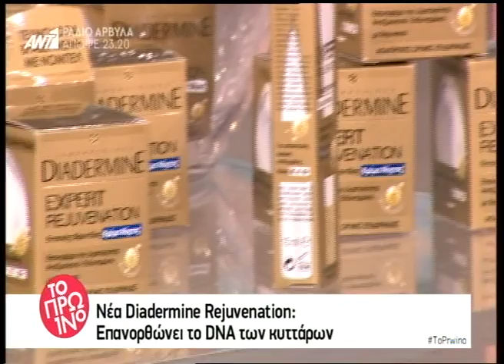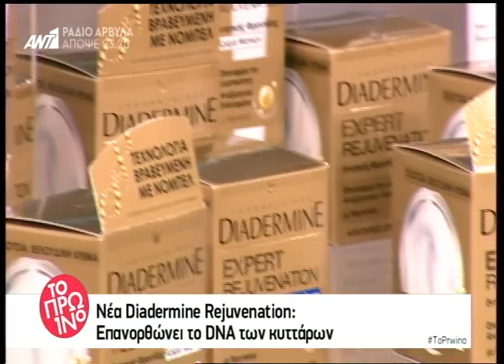BEAUTY TALK | Στο "Πρωινό" με τη Φαίη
Να αγαπάς τον εαυτό σου, να τον φροντίζεις, να μεγαλώνεις όμορφα: με την Φαίη Σκορδά, στο "Πρωινό του ΑΝΤ1, συζητήσαμε για το πώς μπορούμε να μείνουμε νέες για πολύ πολύ καιρό ;)

Δηλαδή, για τα συναρπαστικά νέα της Diadermine: τη "χρυσή" σειρά Expert Rejuvenation, που έχει τεχνολογία βραβευμένη με Νόμπελ και χαρίζει βαθιά αναζωογόνηση των κυττάρων!

Ας συνδεθούμε:

Kiss Laurenne I N S T A G R A M

Kiss Laurenne F A C E B O O K

Personal I N S T A G R A M